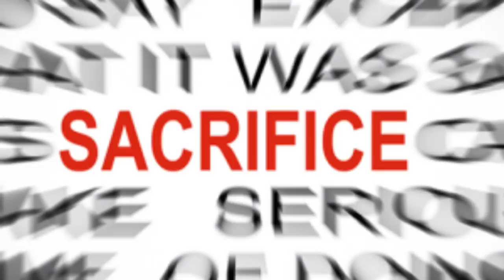Sacrifice - தியாகம் - Bed Time Stories in Tamil - series #60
Kindly watch an interesting story that happened during the rule of Maruthu Brother's at Sivagangai.